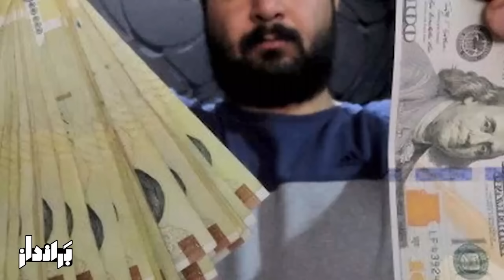پرونده سازی رژیم برای علی کریمی و مهناز افشار/ تمسخر عقد آریایی رضا گلزار در صداوسیما